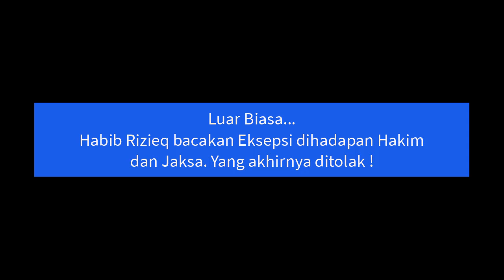Luar Biasa!! Tidak Mengundang jadi Tersangka, Habib Rizieq Baca Eksepsi Kasus Kerumunan Megamendung